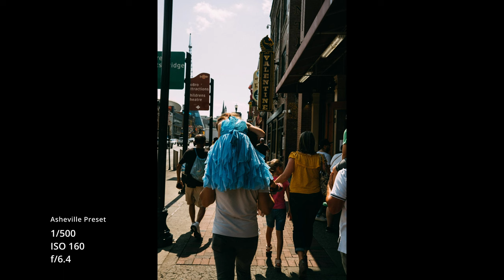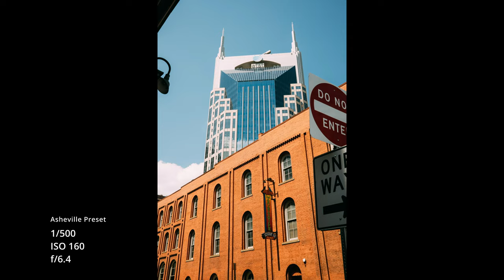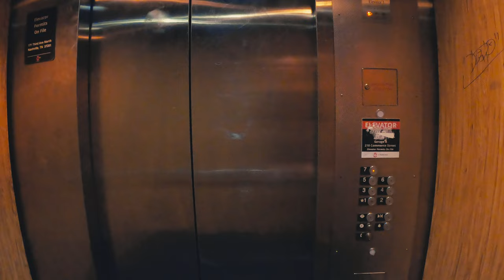Street Photography - Nashville, TN - X100V